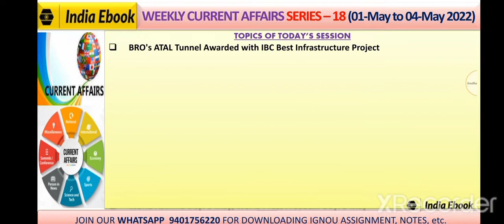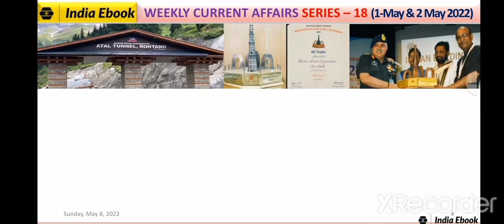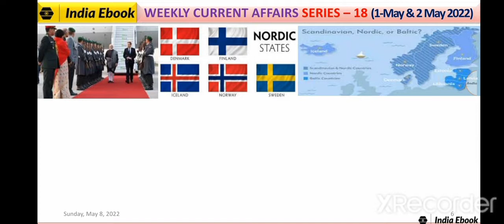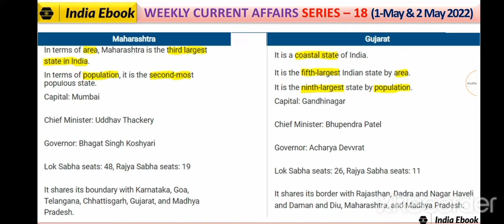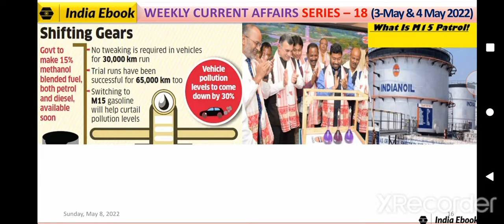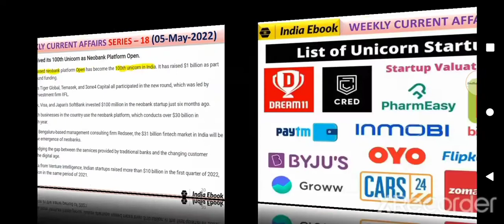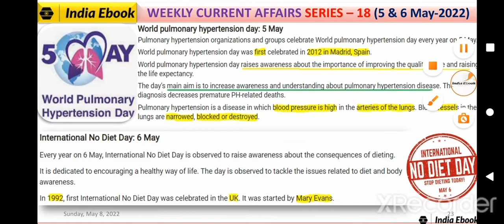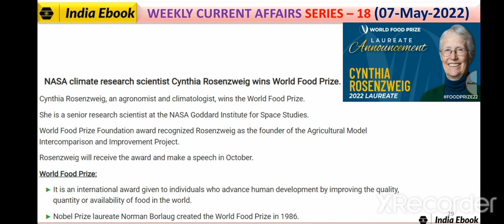Current Affairs S-18 | 01 May to 07 May 2022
As it is our 9th Presentation.
Others Weekly Current affairs Classes are:
Ses No-17 (CA S-17 | 24 Apr to 30 Apr 2022) is the 9th
Ses No-16 (CA S-16 | 17 Apr to 23 Apr 2022) is 8th
Ses No-15 (CA S-15| 10 Apr to 16 Apr 2022) is 7th
Ses No-14 (CA S-14 | 03 Apr to 09 Apr 2022) is 6th
Ses No-13 (CA S-13 | 27 Mar to 02 Apr 2022) is 5th,
Ses No-12 (CA S-12 | 20 Mar to 26 Mar 2022) is 4th,
Ses No-11 (CA S-11 | 13 Mar to 19 Mar 2022) is 3rd,
Ses No-10 (CA S-10 | 01 Mar to 12 Mar 2022) is 2nd &
Ses No-09 (CA S_09 | 27 Feb & 28 Feb 2022) is our 1st Class
which were already uploaded

BRO's ATAL Tunnel Awarded with IBC Best Infrastructure Project
Rasheed Kidwai penned a new book "Leaders, Politicians, Citizens"
Vinay Mohan Kwatra is appointed as the new Foreign Secretary
PM Modi Visited Germany Denmark & France from 2-4 May (Nordic Summit)
Oil India Ltd & Digboi Forest sign MoU for Carbon sequestration & restoration of degraded Forest Land
PV Sindhu wins Bronze in Asia Badminton Championships
Max Verstappen won Sportsman of the Year award at 2022 Laureus World Sports Award
Snow leopard consevationist Charudutt Misra wins Whitley Gold Award
International Labour Day - 1 May; World Laughter Day - 1 May
Gujarat & Maharashtra Foundation Day - 1 May
Joint Declaration on Green Hydrogen Task Force signed between India & Germany
Former Petroleum Secretary Tarun Kapoor appointed as Advisor to PM Modi
Bihar's 1st Greenfield Ethanol Plant is inaugurated by Nitish Kumar
Indian Oil Corporation has launched M15 petrol on a pilot basis in Assam
World Asthma Day: 3 May;
World Press Freedom Day: 3 May
1st plastic Waste Recycling factory - established in Raigad Dist to reduce Pollution
India has received its 100th UNICORN as Neobank Platform Open.
RBI has raised the REPO Rate from 4.0 to 4.40 percent
India's Service Exports in 2021-22 reached a new record of $ 254.4 billion
World Pulmonary Hypertension Day: May 5
International No Diet Day: 6 May
Ronnie O'Sullivan wins World Snooker Title for 7th Time
J & K Delimitation Commission finalized Delimitation Order for the UT of J & K.
India registers 6.2% increase in Death Rate during 2020
An indigenous Hydrogen Fuel Cell Vessel will be built by Cochin shipyard
World Athletics Day: 7 May; BRO's Rising Day: 7 May
Amit Shah inaugurated 3 Floating Border Outposts on Indo-Bangla Border
India remains Top in T-20 Annual ICC Ranking
NASA climate research scientist Cynthia Rosenzweig wins World Food Prize

India Ebook providing Free Master Degree YouTube Classes of the